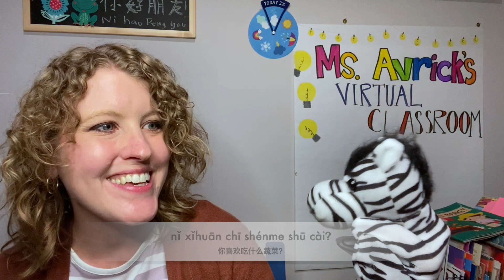Mini Lessons with Laoshi: Fruits and Vegetables Part 2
Learn how to say different fruits and Vegetables in Mandarin Chinese.